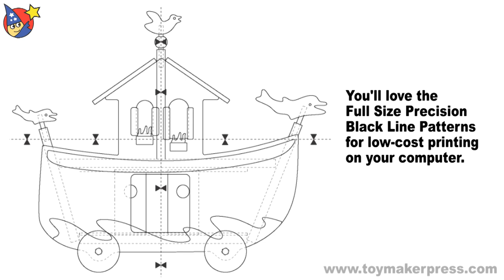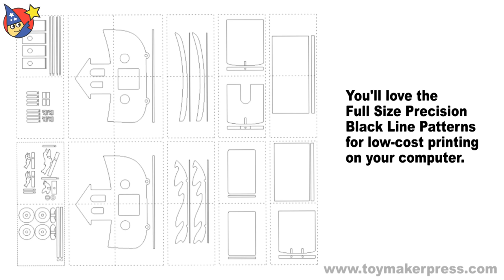Wood Toy Plans - Noah's Fabulous Ark & Animals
and start building today! Build Noah's Friendly Animal Ark using scroll saw and a hand drill. Works great with scrap wood or inexpensive MDF board. Build Ark with or without wheels. Noah's Friendly Animal Ark is approx. 19" L x 15" H x 8" W and uses 2-1/2" wheels. Sell at craft shows for $100 - $300 for the play set. Download this plan set and start building today